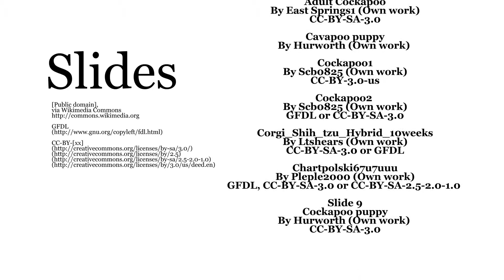Man's Best Friend slideshow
Man's Best Friend Slideshow. An example of how you can have a customised slideshow of your dog, cat or any pet you may have. If you wish to have a customised slideshow of your pet, whatever the occasion, please